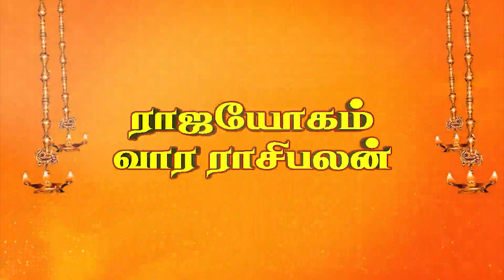Rasi Palan | ராசி பலன் | 18/09/2022 | வார ராசிபலன் | Vara Palan | Dr.K.Ram | Rajayogam | Astro 360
Rasi Palan | ராசி பலன் | 18/09/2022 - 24/09/2022 | வார ராசிபலன் | Vara Palan | Dr.K.Ram | Rajayogam | Astro 360

Weekly Rasi Palan Predicted by" RAJAYOGAM "  Dr. K. Ram Ph.D. ( USA ) Daily Predicted for 12 Rasi. What's Yours? Have a look and start and plan your day with Motivation. Have a great day.

ராஜயோகம் Dr. K . Ram Ph.D ( USA ) கணித்த  வார ராசி பலனை கண்டு உங்களுடைய தினத்தை   உற்சாகமாகவும் வெற்றிகரமாக தொடங்க வாழ்த்துகள்.